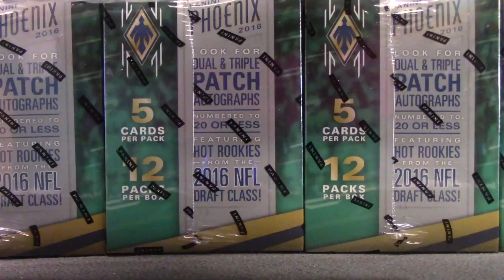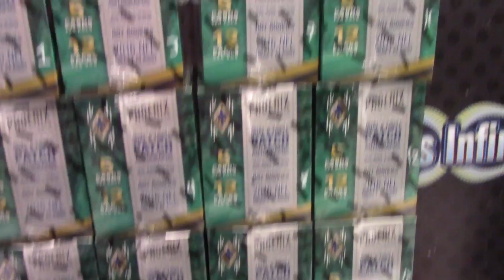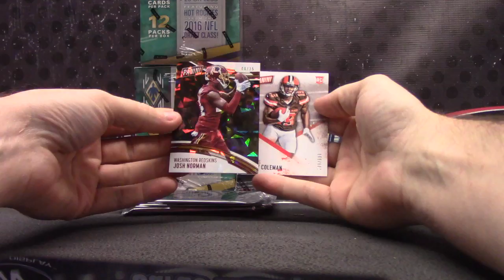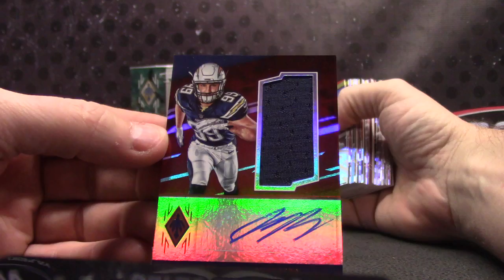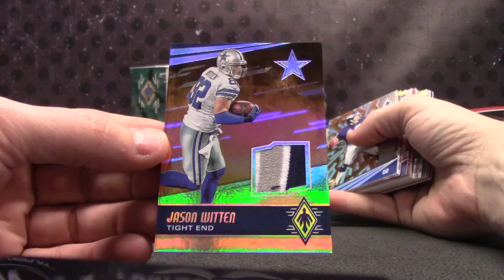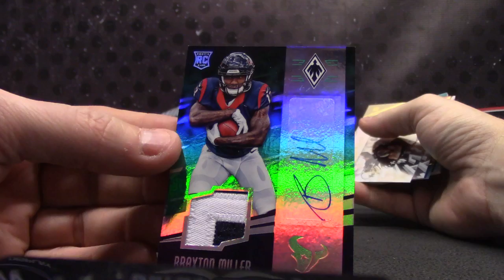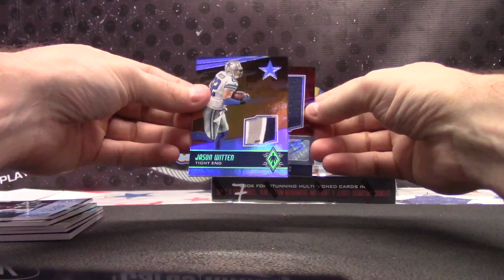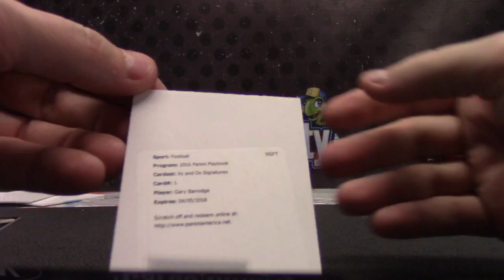Gibben's 2016 Phoenix & Playbook NFL 3 Box Break